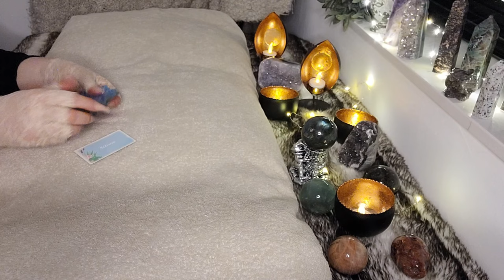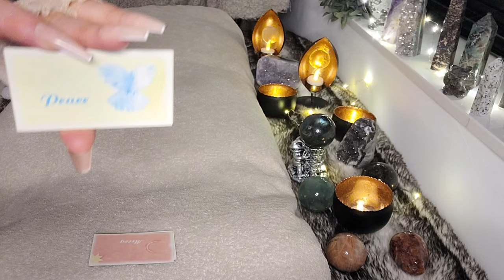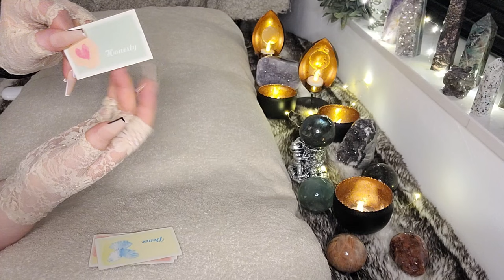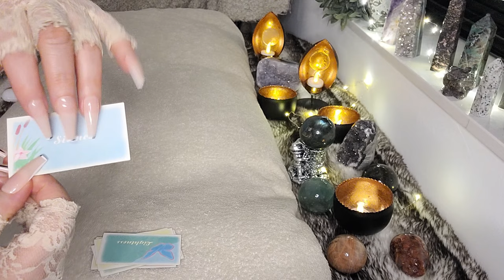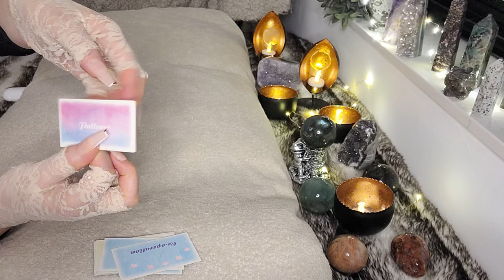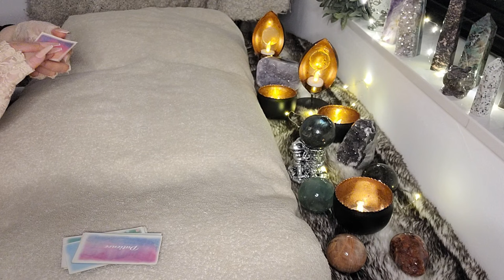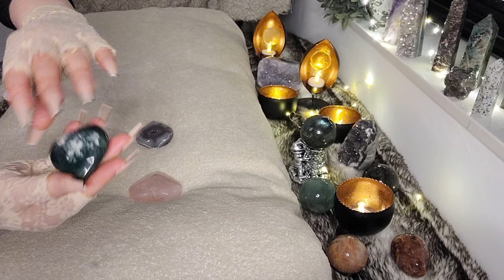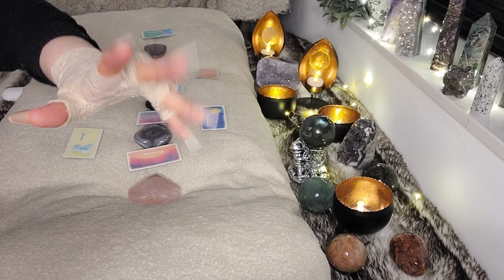ASMR POV Full Body Massage 👐 Reiki 💥 Crystals💎Tracing subscriber's names👄1,5K Subs Celebration🎉Cards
In this video I'll massage you with my hands while using some beautiful heart crystals. I will help you relax (and sleep if you want to), giving you a relaxing and healing massage. We will get rid of the negative energies of the last years and attract positive energy for 2024. I'll use several virtue cards to see what we need in 2024. While doing so, I'll repeat your name and trace your name on your body with my long nails. You're in a relaxing environment, surrounded by beautiful crystals & relaxing tealights. With my ear to ear (and also more distant) whispers I will make sure you'll feel relaxed and ready for a wonderful night of deep sleep.. This is a 1,5k subscribers celebration video. Thanks for all your support and welcome to all new subscribers 💜.

Custom videos (new: custom massage, energy healing/Reiki, crystal healing, card reading videos!)

Timeline (all video: massaging, fabric sounds, card sounds, tapping, ear to ear whispers)
0:00 Introduction of the video
1:15 Drawing a card for you
1:30 Shuffling the cards
Drawing cards for subscribers (shuffling, massaging you, tracing names, tapping etc):
1:54 Tracey
5:17 Emma
7:02 Morgana
10:22 Atheena
12:44 Susie
14:29 Catherine
16:52 Linnea
18:56 Francesca
21:05 Stephanie
23:32 Sourav Mitra
26:30 Repating all 10 names
28:15 Heart Crystals massage:
28:30 Rose Quartz Crystal heart
28:57 Druzy Agate heart
29:36 Dark Green Aventurine heart
30:04 Unknown White Crystal heart
30:30 Druzy Agate heart
30:58 Crystal Energy work
31:51 Placing the cards on your body
33:20 A light massage/Reiki
34:07 Thank you for your positive feedback & Goodbye
36:22 Tingly outro

Triggers in this video:
massage
full body massage
spa
Gloves
glove sounds
ear to ear whispers
binaural whispers
Crystals
POV
Reiki
Touching
Towel sounds
Fabric sounds
hand massage
crystal healing massage
reiki healing massage
sequins sounds
Scratching
Stroking
Tapping
long nails
energy healing
energy cleaning
energy cleansing
energy work
Dutch accent
swooshing
hifi
blue yeti
glove sounds
sequins sounds
comforting you
relaxing you
fast asmr
slow asmr
Dutch accent
Accent
hand movements
swooshing
sweeping
swoosh
sweep
paper sounds
card sounds
card shuffling sounds